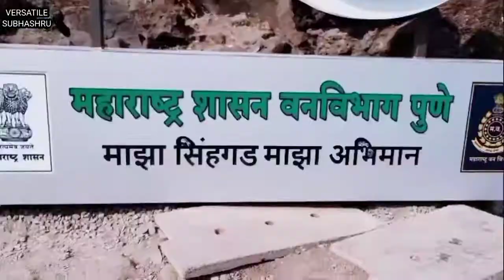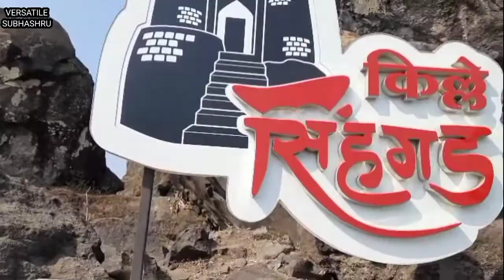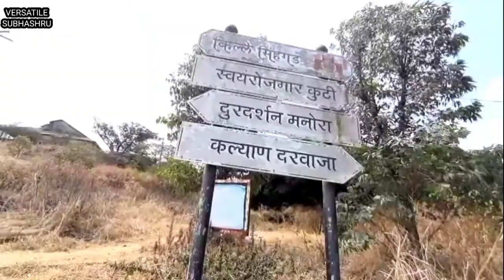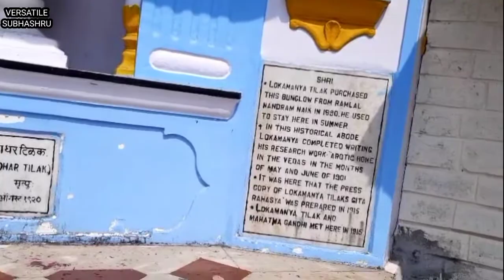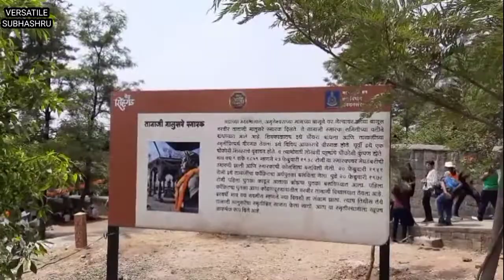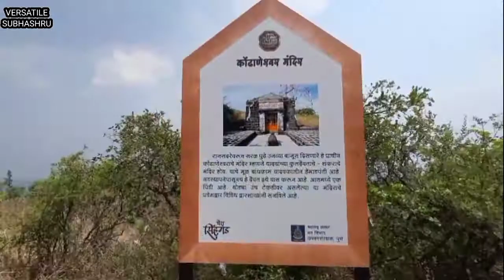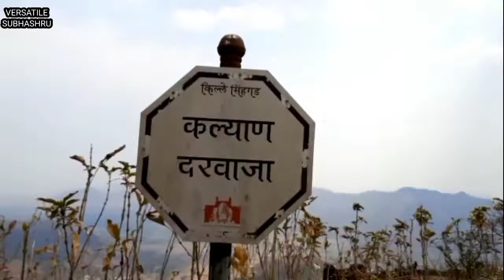ଆମ ଇତିହାସବହିରେ ଏସବୁ କାହିଁକି ନାହିଁ ? Sinhgad Fort || Tanhaji The unsung Warrior ||Versatile Subhashru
Video Highlights:

Sinhgad Fort
Tanaji Malusare
Chhatrapati Shivaji Maharaj
What is the real story of Tanaji Malusare ?
Who is the son of Tanhaji?
Who won Battle of Sinhagad?
What did Shivaji say when Tanhaji died?
gad aala pan sinh gela
How did Tanhaji died?
untold history